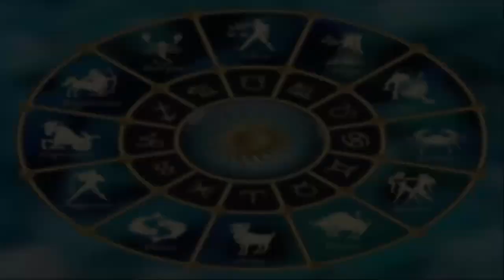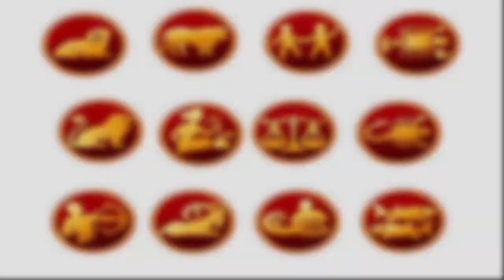மகரம் - Guru Peyarchi Palangal 2021 - 2022 (TAMIL) | magaram | Capricorn